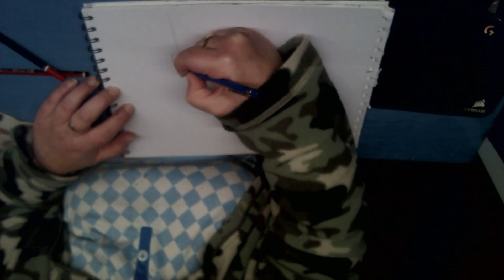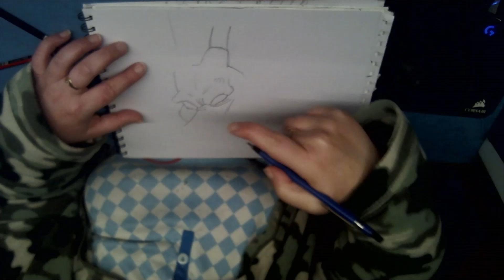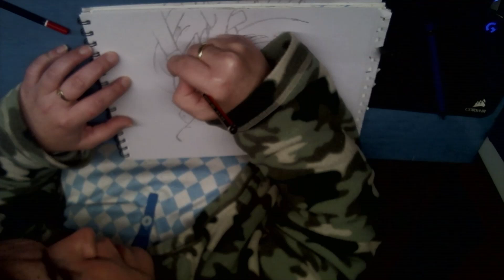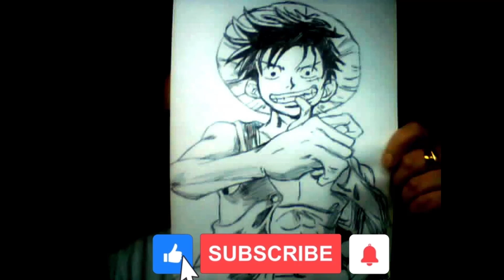Feliz #2024 SHENLONG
Hola
Os traigo el último dibujo de el año, esta vez he dibujado a shenlong, lo he hecho ha lápiz y luego lo he repasado con rotulador negro, suscríbete y deja un buen like, hasta la próxima, os DESEO UN FELIZ #2024